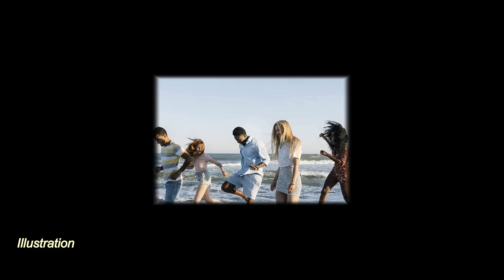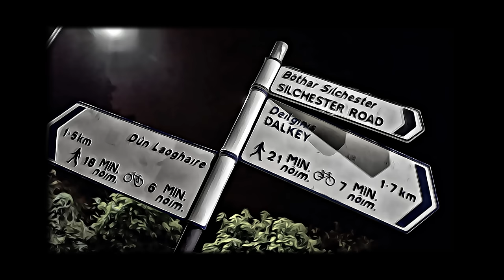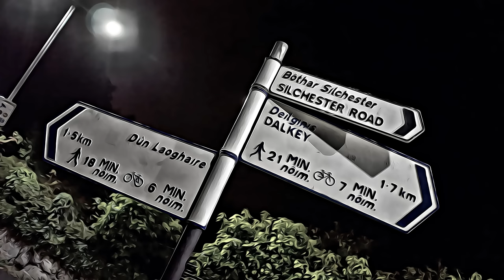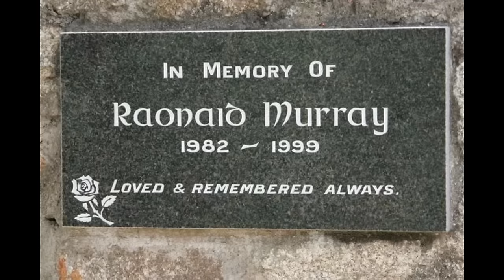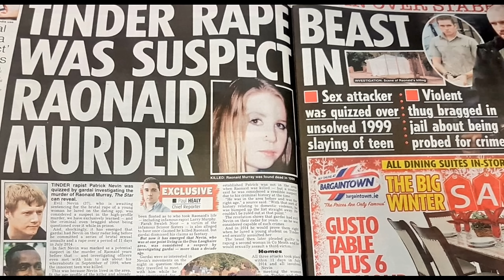🇮🇪 La jeunesse sacrifiée: Raonaid Murray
Entre le  3 et le 4 septembre 1999, Raonaid Murray est retrouvée morte près de son domicile familiale, à Dun Laoghaire, Irlande.
Que lui est-il arrivé?

Je vous souhaite un bon visionnage pour cette vidéo.
Tout commentaire malveillant envers moi-même ou la victime sera automatiquement supprimé.
Je vous remercie de votre compréhension.

Mes vidéos sont à visée purement informatives et n'ont pas vocations à se substituer à des enquêtes passées, en cours ou à venir. Elles sont le fruit d'une compilation de sources , de documentaires et de lectures d'articles.
Je peux avoir tort et je peux me tromper, dans ce cas, je vous invite à m'en faire part dans les commentaires.
Si vous êtes sensible, je vous conseille de ne pas regarder cette vidéo. Elle contient des termes choquants qui peuvent heurter votre sensibilité. Je ne serai donc pas responsable de toute conséquence qu'aura entraîné le visionnage de cette vidéo.

                                 SOURCE:
Toutes les vidéos d'informations des journaux télévisuels d'Irlande, documentaires vérifiées et publiques, également.